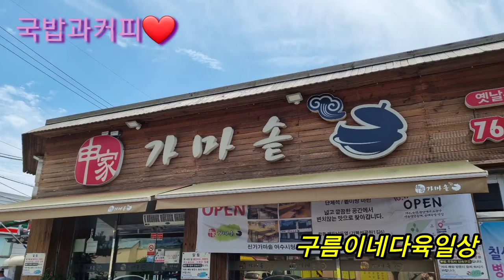에스프레소와 순대국밥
비오는 주말 옛날순대국밥한그릇과 커피도한잔대접해요~❤